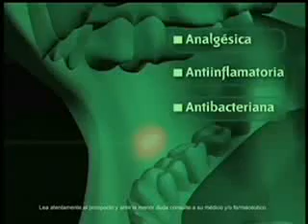Propaganda Telefe (8/9/2015)